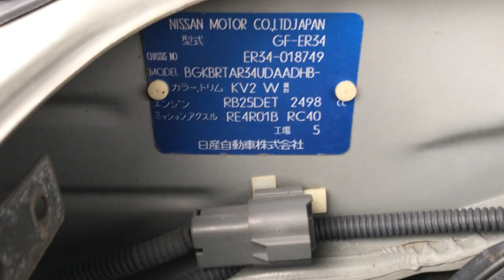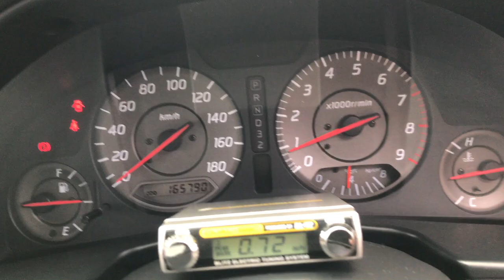SKYLINE ER34-018749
1998 GF-ER34 KAI